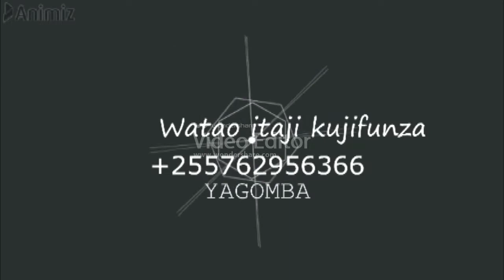JINSI YA KUTOTOA MAYAI YA KUKU,BATA NA KANGA KWA NJIA YA BOX TU